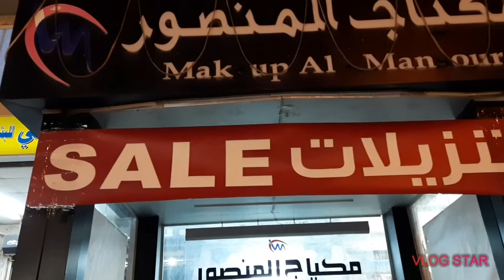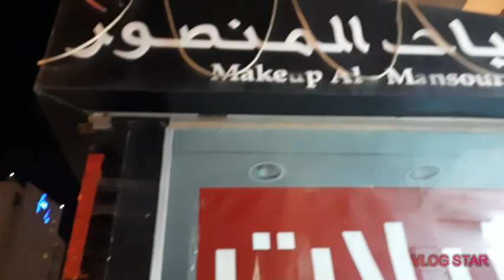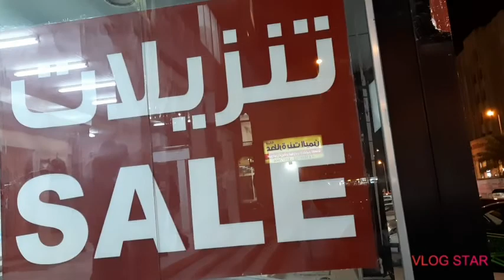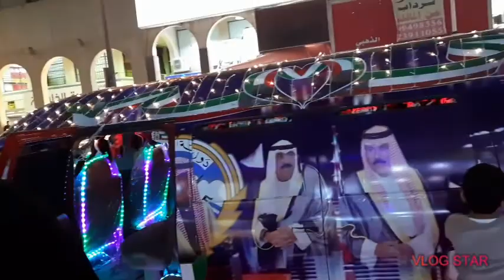# Mix Vlog by Paleg